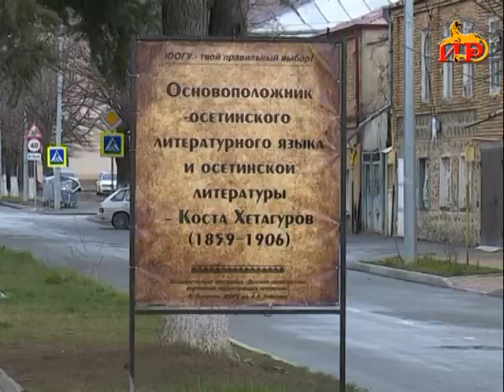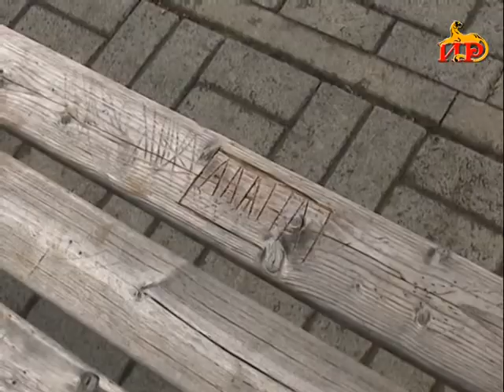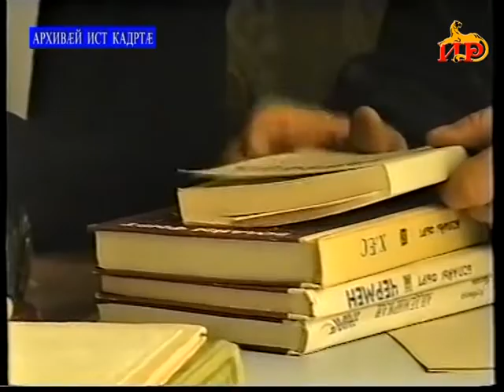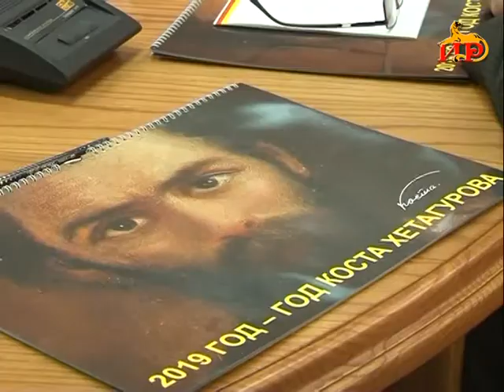Информацион рауагъд «Абон» Гӕбӕраты Иринаимӕ. 4.04.2019.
- Арфӕйы ныхӕстӕ, Майдантӕ, Кады грамотатӕ. Президент схорзӕхджын кодта хицӕн къабӕзты хуыздӕр кусджыты.
- Энергетикты проблемӕтӕ ӕмӕ дарддӕры фӕндтӕ. Информации ӕмӕ мыхуыры комитеты уагъд ӕрцыд радон брифинг.
- Хетӕгкаты  Къостайы  райгуырды юбилеймӕ  иумыйаг мадзӕлдтӕ бацӕттӕ кӕнын. Республикон библиотекӕйы уагъд ӕрцыд тымбыл фынг.